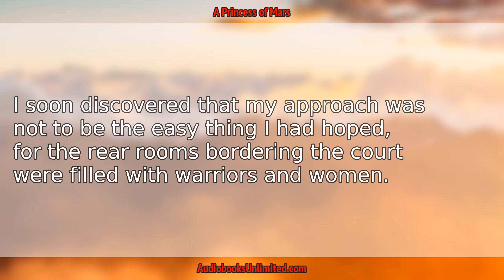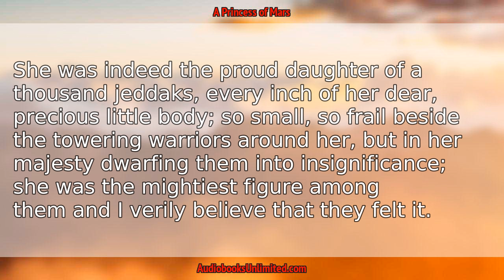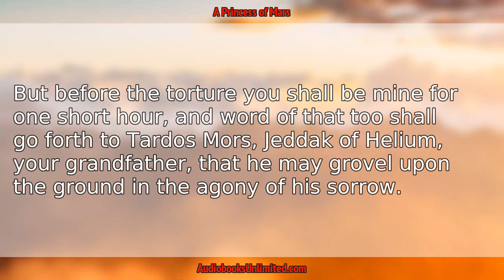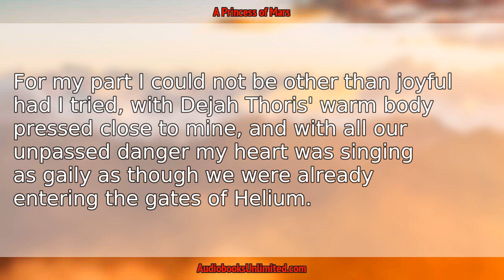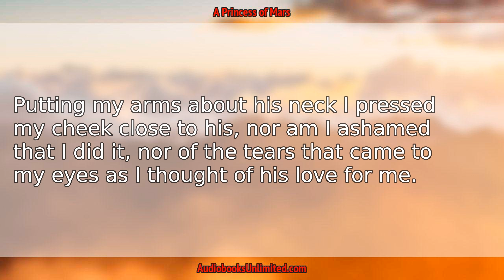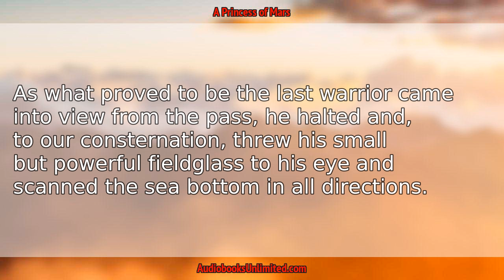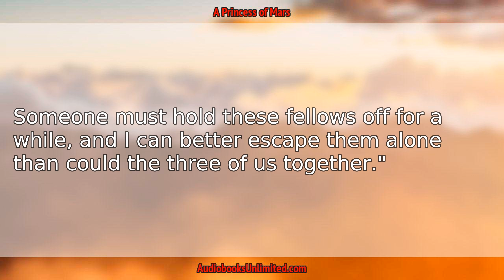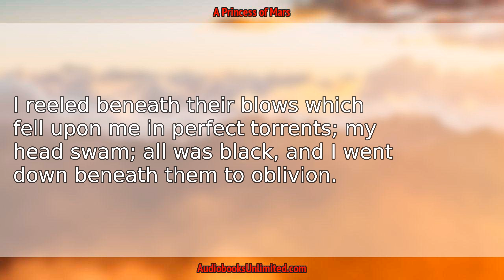A Princess of Mars Audiobook Chapter 17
A Princess of Mars Audiobook Chapter 17 with subtitles in English by Edgar Rice Burroughs. Free full length audiobook with text.